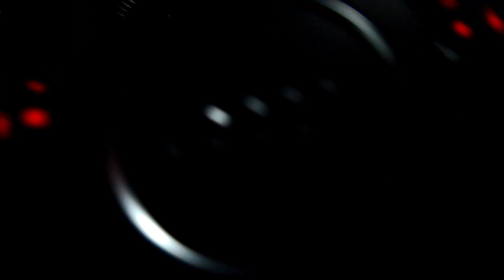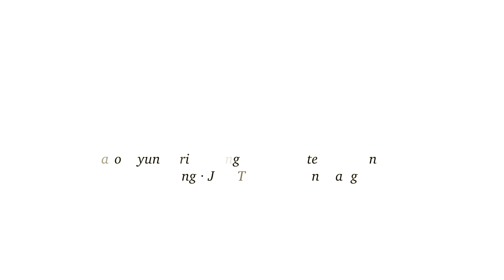Carol Byun Period 3 ~ See You at Sunset